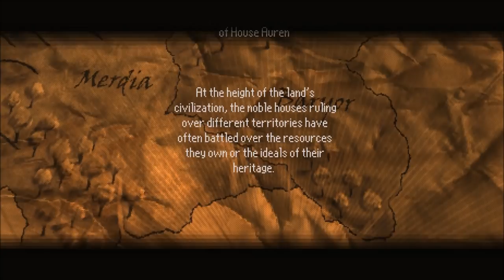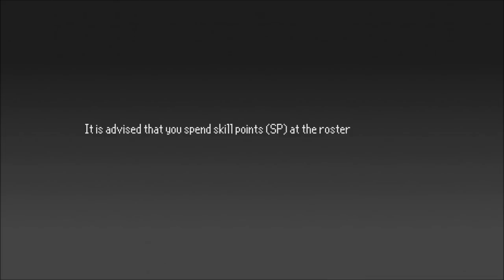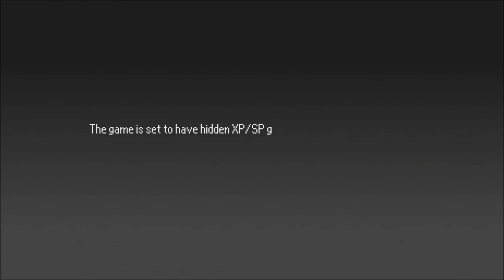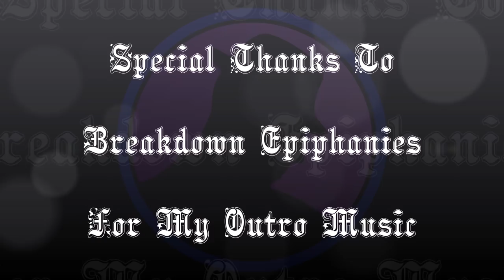Let's Play Tactics V: Obsidian Brigade - Part 1 - Meet Tactics V!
Let's Play Tactics V: Obsidian Brigade!  I had been following this title on Twitter for several months and was eager to see how it developed.  Definitely on my to cover list, I was absolutely thrilled when the developer reached out and is allowing me to be the first to cover Tactics V: Obsidian Brigade!  Time to begin our adventure!  :D